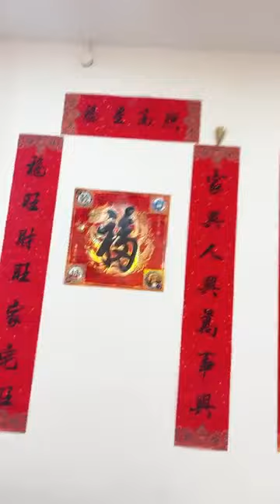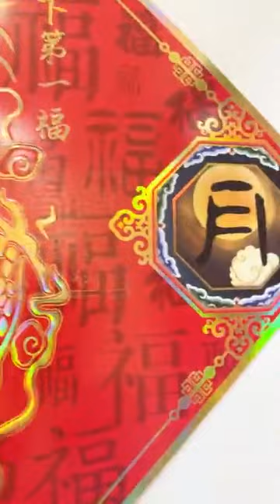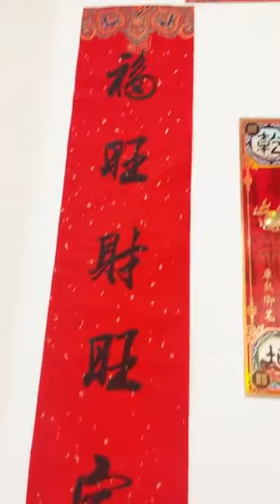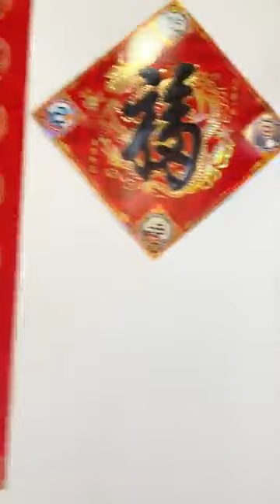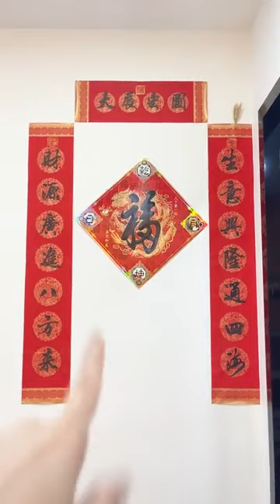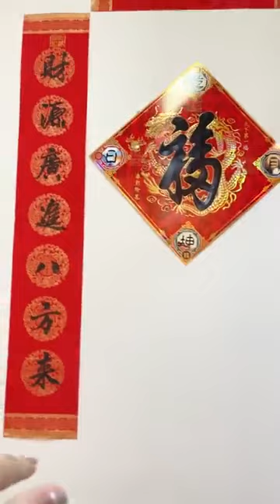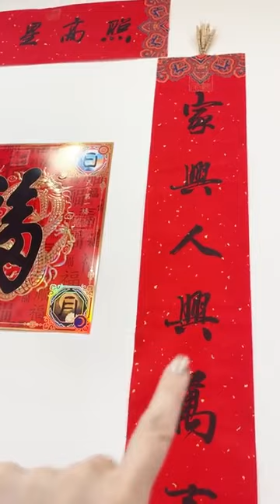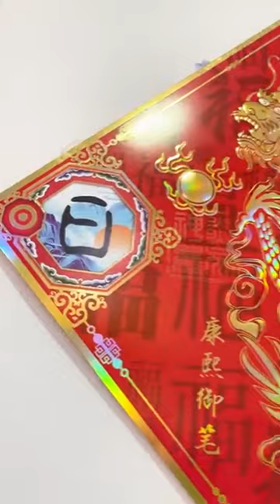鲍一凡老师 | 我在新加坡啦 8/10/2022